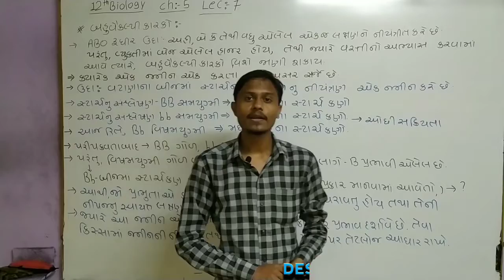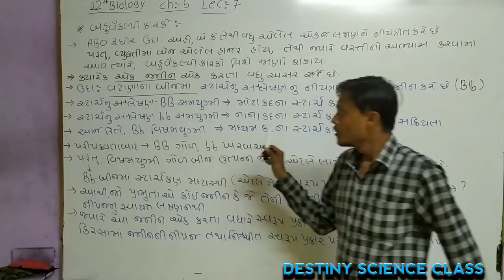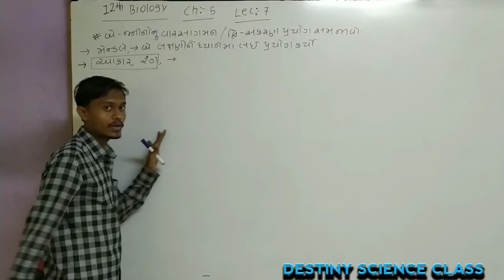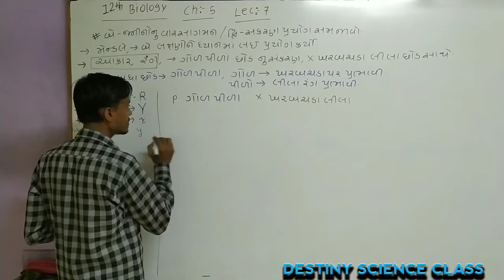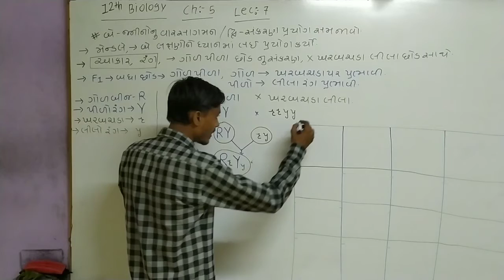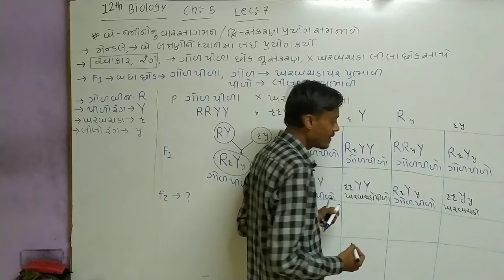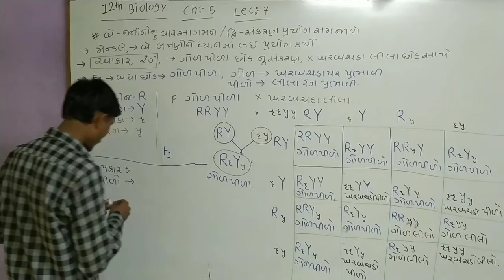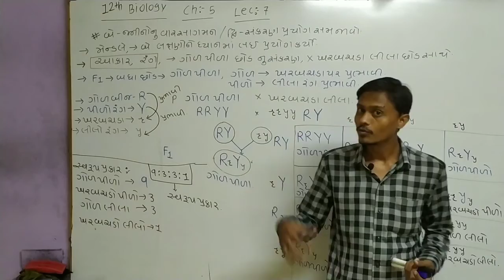STD 12 BIOLOGY CH 5 LECTURE 7 BY MAHESH SIR